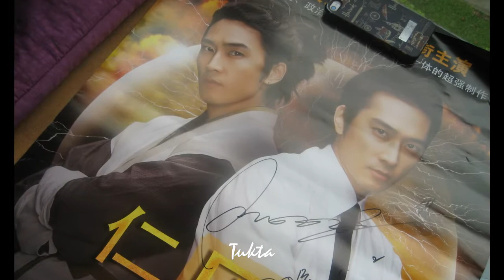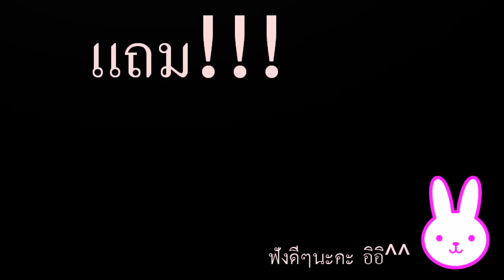Song Seung Heon 송승헌 ♥♥ My Superstar ♥♥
Seung Heon Oppa. you are My Superstar ^^ Luv U, My Honey^^*

Photo credit to my lovely friend, May ^^
Thank you naja May for making this trip happen!
Rak na jub jub ^^

Song : Han Seung Yeon[Kara] - Super Star

By : Tukta@~♥♥ 송승헌 ♥♥~ Song Seung-Heon ThaiFanclub บ้านพี่ชาย